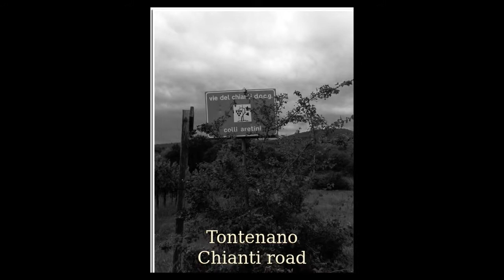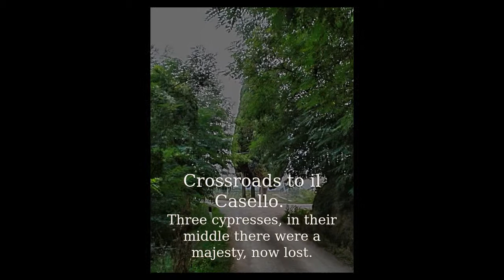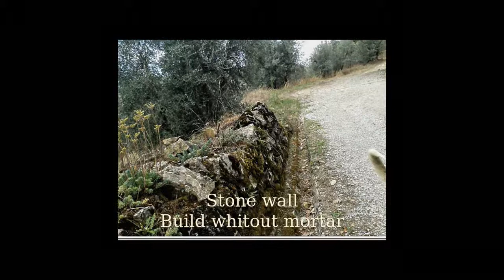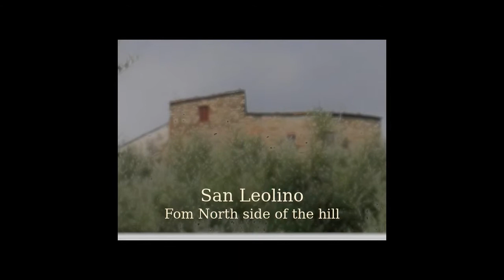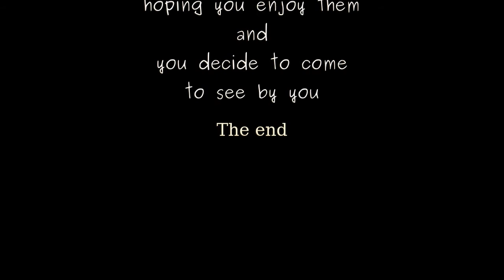Walking Tuscany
Nice walking in Tuscany.